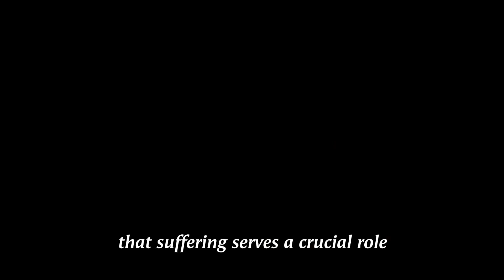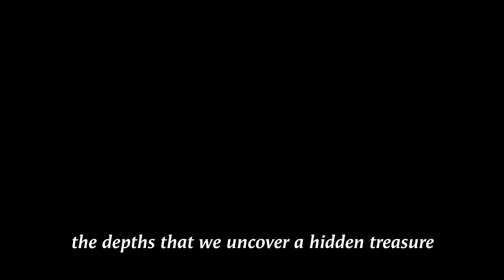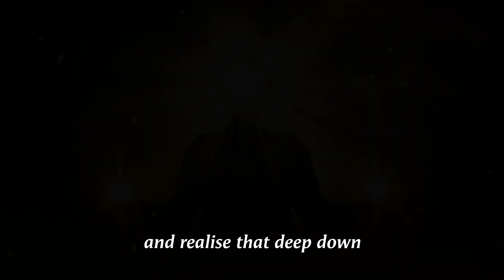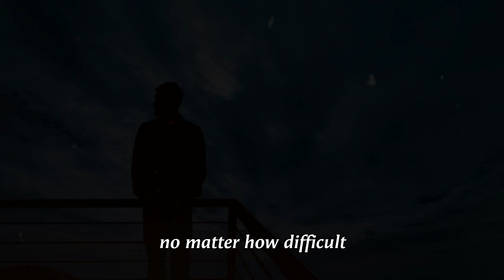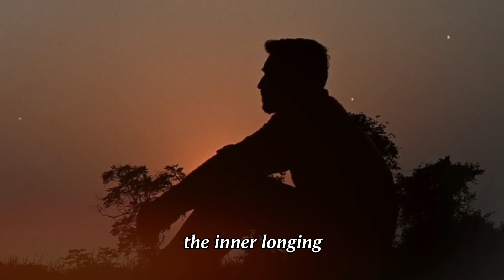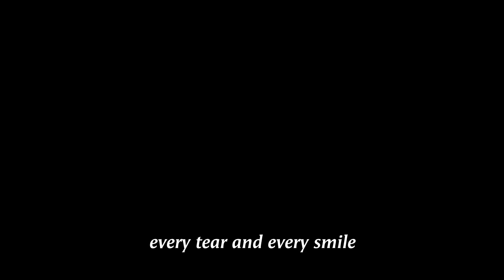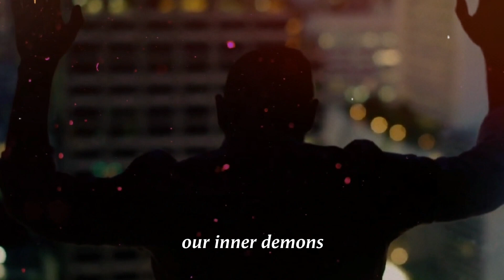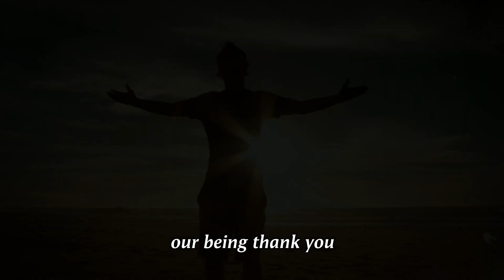This Is Why YOU MUST SUFFER | If You Are Suffering, it Is A GOOD SIGN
In this thought-provoking video, we delve deep into the intriguing concept of suffering and its profound significance in our lives. Is suffering merely a burden, or could it be a sign of something greater? Join us on this journey of self-discovery as we explore the reasons why suffering might be a crucial part of our personal growth and transformation.

📌 Key Points Covered:
- The paradox of suffering and its hidden lessons.
- How adversity can lead to personal growth.
- Finding meaning and purpose in challenging times.

Thank you for joining us on this exploration of suffering and its significance. 💬

Whitesand Elevating Emotive Ambient music - Imprisoned